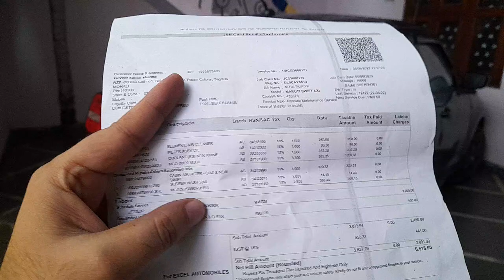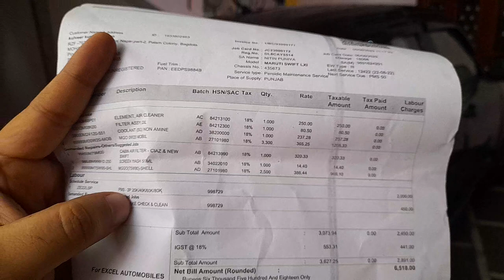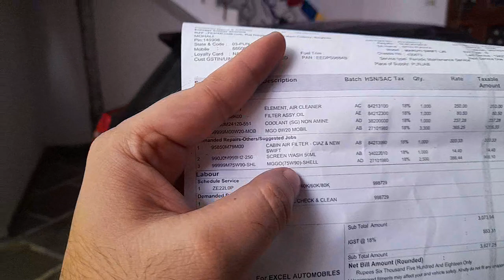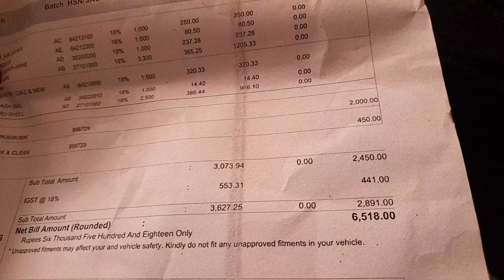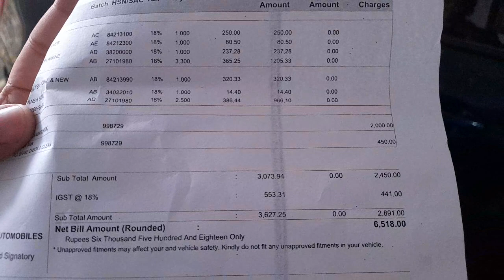Mariti Swift 4th year service cost and parts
Maruti swift 4th year service cost and parts

40000 kml service

enginee oil
oil filter
air filter

gear oil
ac filter
screen washer sampoo